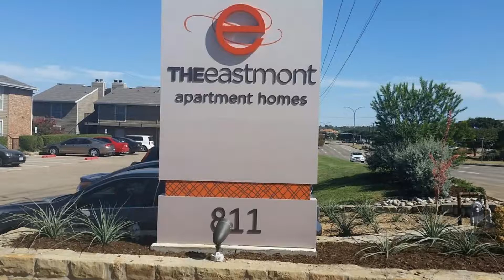The Eastmont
Come home to a unique apartment that provides you with generous amenities and a comfortable, quiet getaway. Our pet-friendly community offers one and two-bedroom apartment homes with six inviting floor plans to choose from. Unwind on your private patio or balcony, or prepare a family feast in your spacious kitchen. Take the family out for a refreshing dip in the pool or curl up for a romantic evening next to a warm fireplace. The Eastmont Apartment Homes in Arlington, Texas has it all! Although the 3rd largest city in the Dallas/Fort Worth Metroplex, Arlington boasts of strong community values and numerous green initiatives. With a variety of golf courses, parks, nature trails, amusement parks and ball fields close by, your family and friends will never run out of things to do!